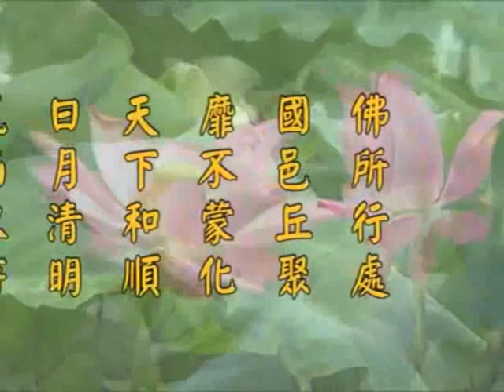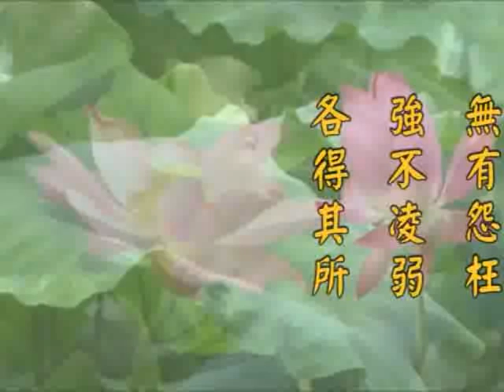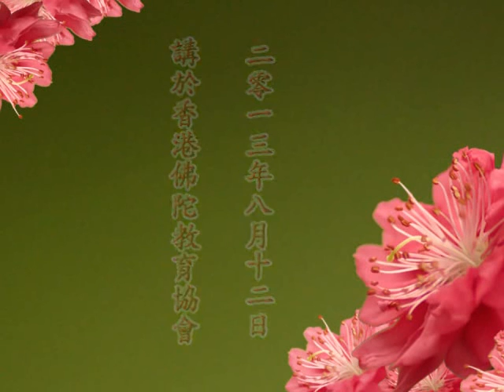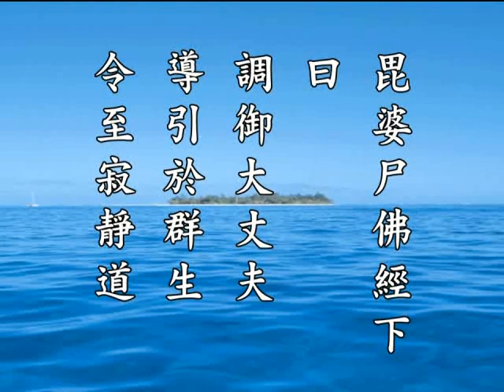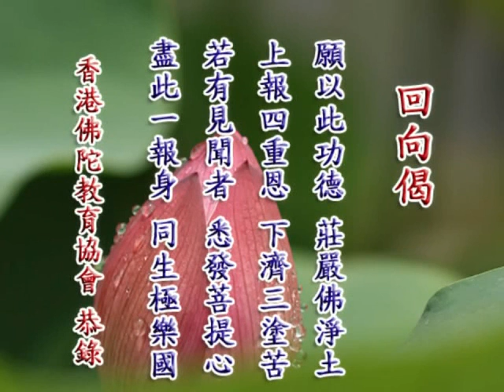2012净土大经科註 净空老法师主讲391